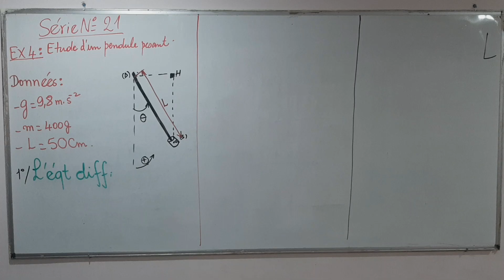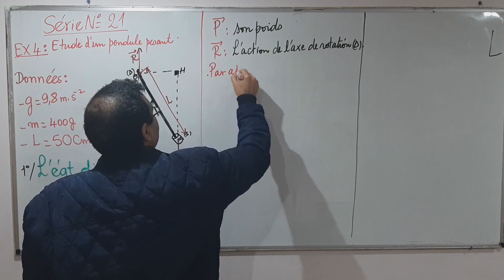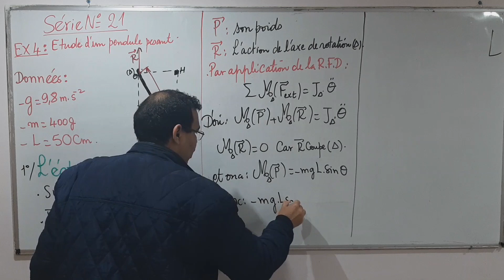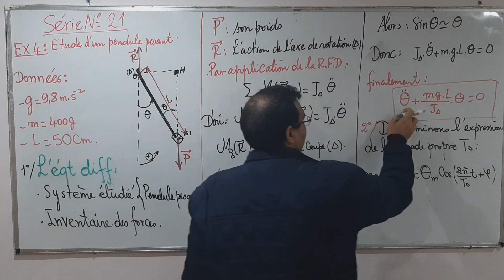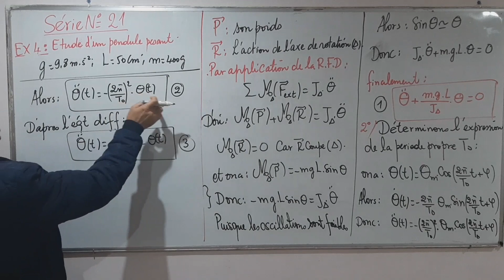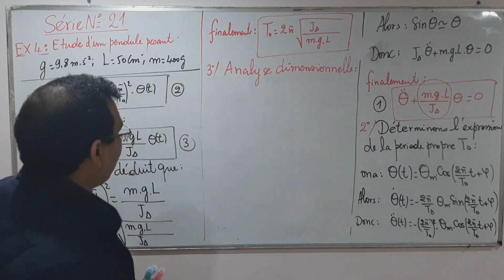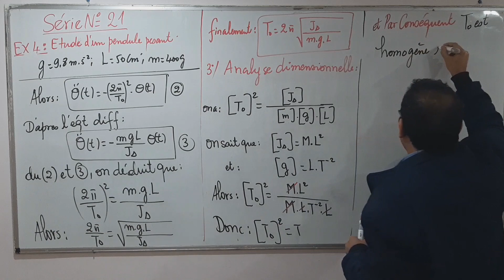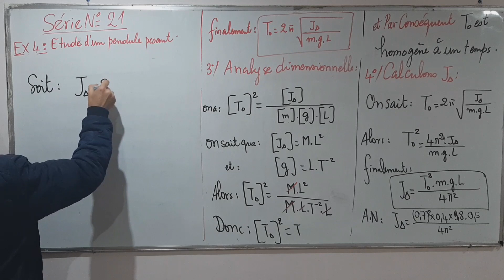Correction de l'exercice 4: série 21 ( oscillateurs mécaniques)